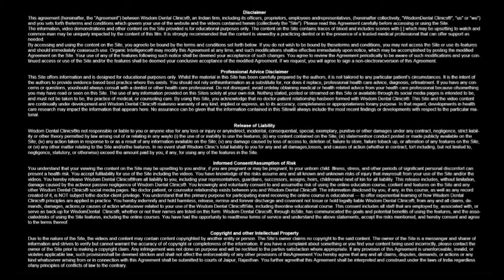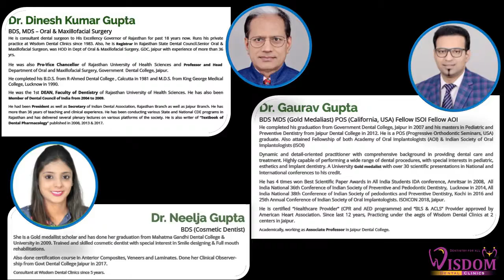lingual split third molar impaction